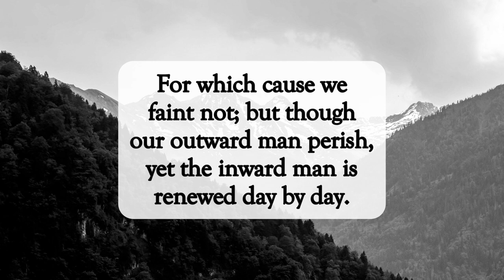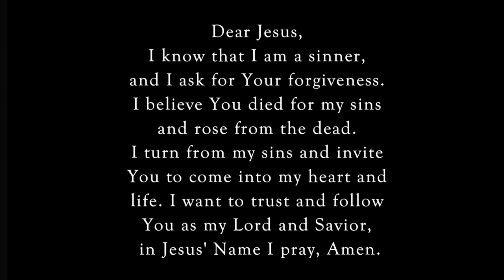It's Only Temporary🙏🏽dailyword